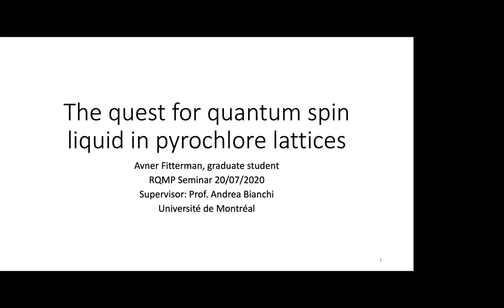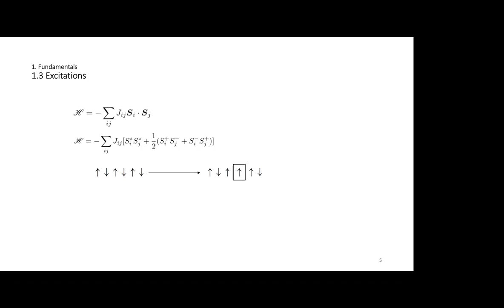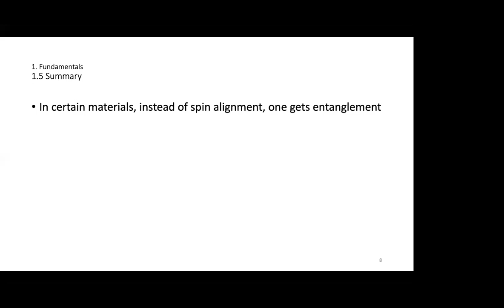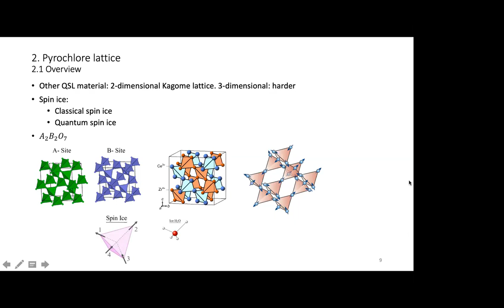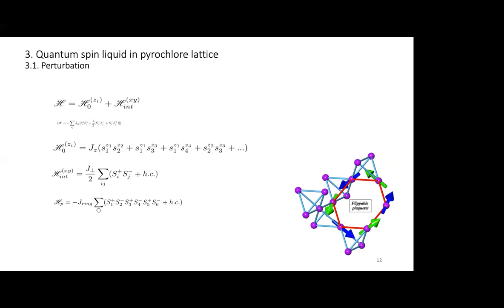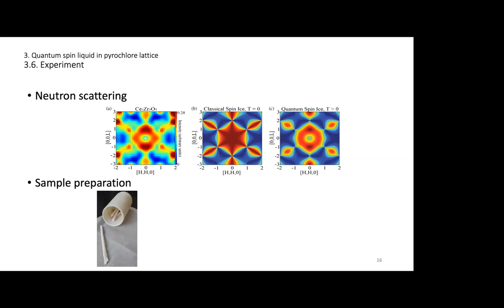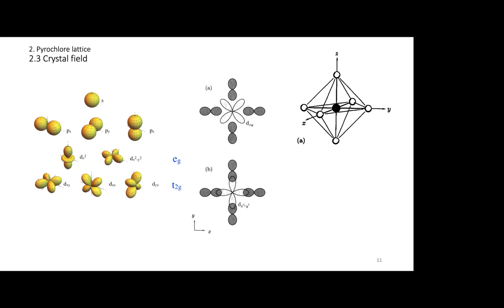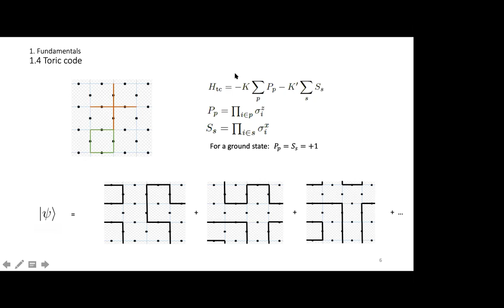RQMP Séminaires d'Étudiants- July 20, 2020 - Avner Fitterman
Title: The quest for quantum spin liquid in pyrochlore lattices

Abstract:
Pyrochlores are a certain type of lattice that presents a peculiar spin behavior upon cooling [1]. Some of them appear to have a massive level of entanglement [2], known as quantum spin liquid (QSL) [3]. Initially, it was described as the pairing up of spins in a 2-dimensional triangular lattice into singlet states. According to this description, instead of a ground state of independent spins, one has a superposition of different singlet pair configurations. A piece of evidence for the merge between this abstract notion of QSL and common materials was found in pyrochlores. Numerous materials have a pyrochlore-type structure, and this research aims to add data points to this phase diagram, thereby clarifying more the interplay between the lattice's structure and its ability to host this unique phase of QSL.

[1] Theory of multiple-phase competition in pyrochlore magnets with anisotropic exchange with application to Yb2Ti2O7, Er2Ti2O7, and Er2Sn2O7. Yan et al. 2017
[2] Spin liquids in frustrated magnets, L. Balents. 2010
[3] Resonating valence bonds: a new kind of insulator? P.W. Anderson. 1973